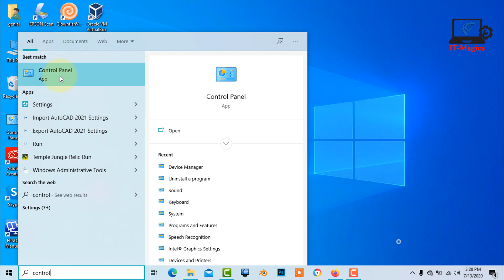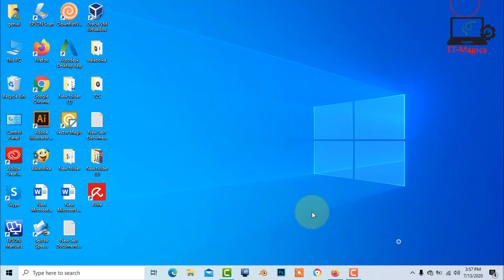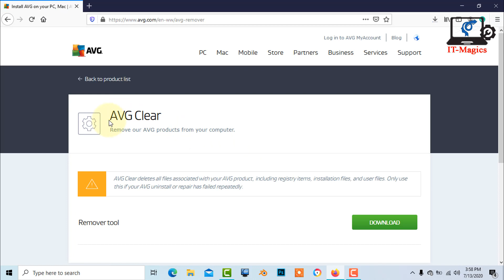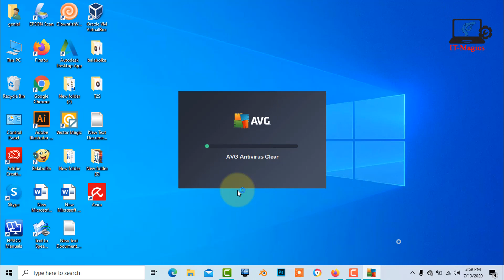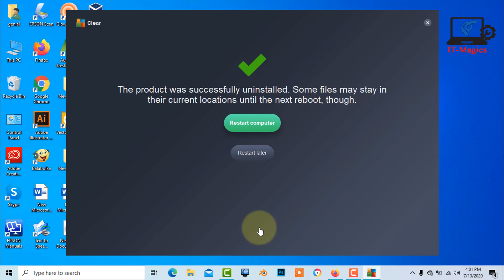How to uninstall avg antivirus from windows 10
Hello guys in this video I will show how to uninstall AVG antivirus from Windows 10

In this video, I will show two methods of how to uninstall AVG antivirus from Windows 10. How do I uninstall AVG AntiVirus from my computer

Premium Antivirus and Internet Security with chip Price in India

Kaspersky Anti-Virus Latest Version - 1 Device, 1 Year (CD)
Price:    276.00 FREE Delivery on orders

McAfee Anti-Virus - 1 PC, 1 Year (Email Delivery in 2 hours- No CD)
Only ₹310    Save ₹189 (38%)

BitDefender Antivirus Plus Latest Version
Price:    128.00 FREE Delivery.

McAfee Anti-Virus - 1 PC, 1 Year
Price:    310.00 FREE Delivery.

AVG Anti-Virus 2014 - 1 PC, 1 Year (CD)
Price:    399.00 + ₹ 70.00 Delivery charge

Avast Pro Antivirus (1 User | 1 Year)
Price:    268.00 FREE Delivery on orders

Max Secure Software Antivirus Plus for Windows(all versions) - 1 PC, 1 Year
Price:    189.00 FREE Delivery